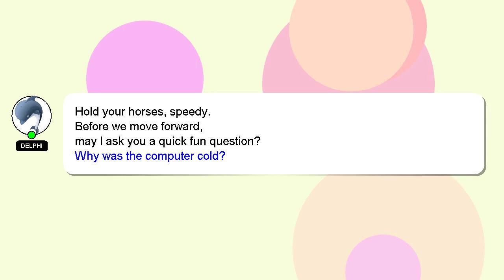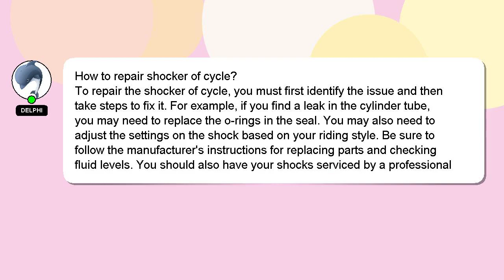How to repair shocker of cycle?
A brief presentation of myself, Hey, I am Delphi. I am here to help you get the answers you are seeking. - How to repair shocker of cycle?

A 'heart' from me will indicate my appreciation for your answer.

*2 What we are experimenting :*